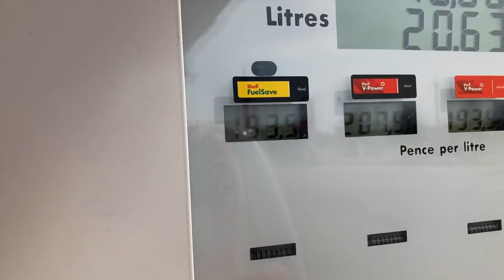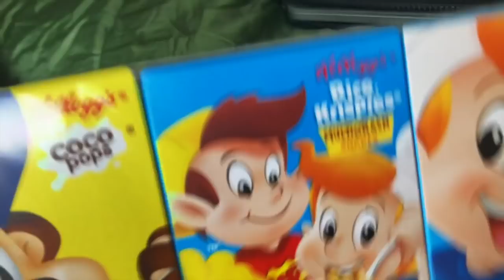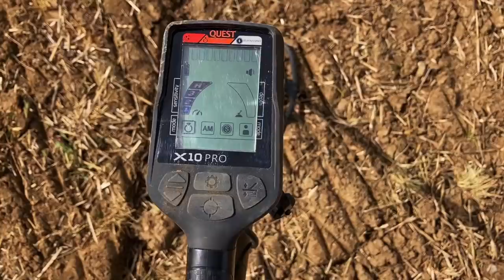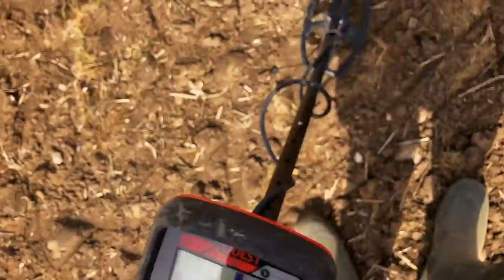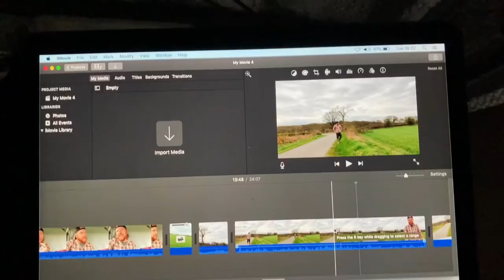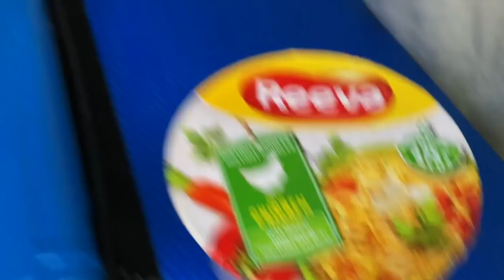Living in a van & Treasure Hunting - [1] The Start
★THE BEST BEGINNER METAL DETECTORS★

★INTERMEDIATE/ADVANCED DETECTORS★

☻OTHER COOL DETECTING GEAR☻

◘◘LEARN HOW TO METAL DETECT◘◘

Metal detecting tips, tricks, reviews and comedy for all metal detecting types!